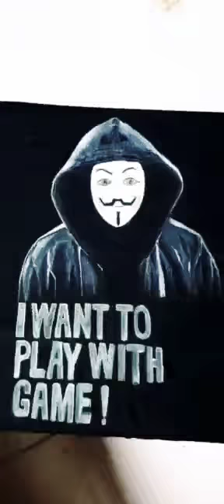How to paint joker on t-shirt ||DIY|| #12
Hello 🙋‍♀️
Please stay with this channel always